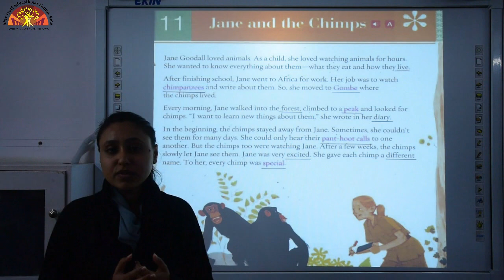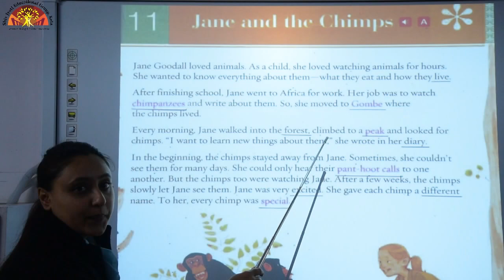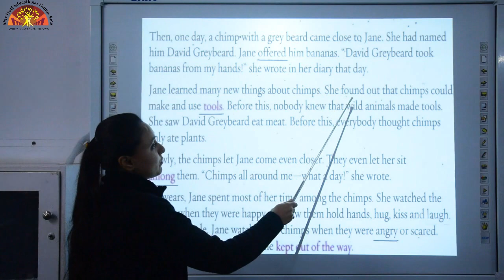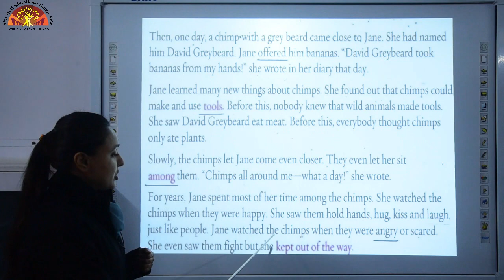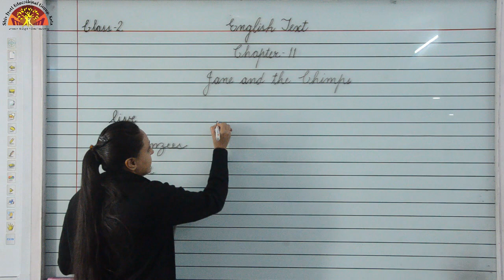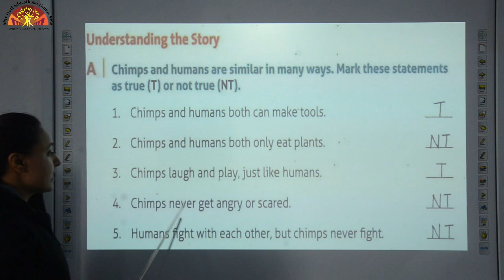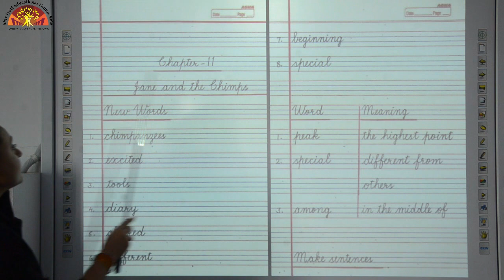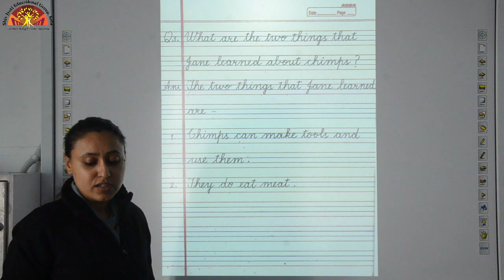2 English Text Ch 11